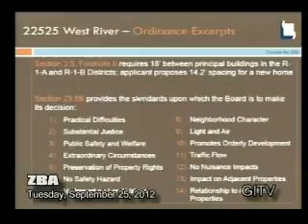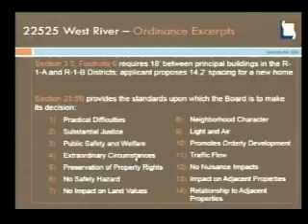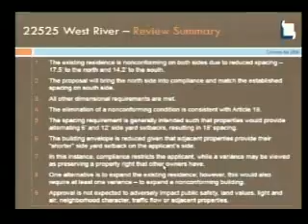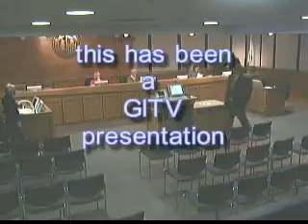2012 09 24 ZBA Commission Meeting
ZBA Commission Meeting